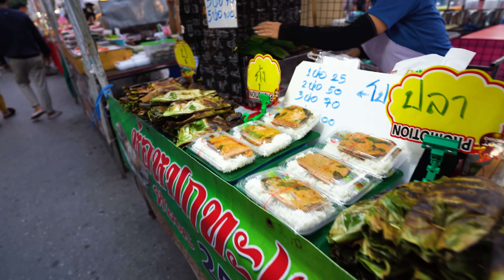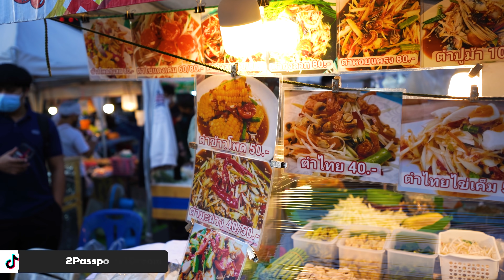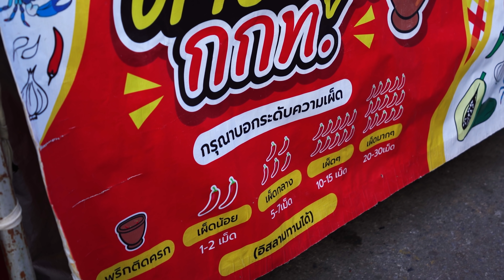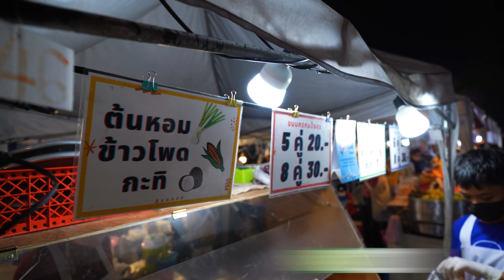$5 NIGHT Market STREET FOOD Challenge in Bangkok 🇹🇭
We are back with another $5 Thai street food video and THIS TIME we went to a dedicated Thai street food night market to see much delicious Thai street food we could get for only 5 USD. Everything from drinks, meals, and tasty sweets! We are always so pleasantly surprised at how much amazing food you can get here in Bangkok, Thailand!